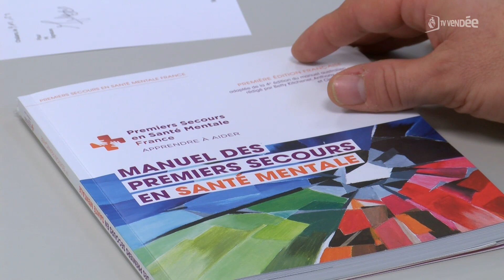Les stages de secourisme en santé mentale arrivent en Vendée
On parle beaucoup de santé physique mais beaucoup moins de santé mentale. Pourtant savoir détecter une situation de détresse et aider un collaborateur en difficulté devient nécessaire. Voilà pourquoi les formations de premiers secours en santé mentale se développent, elles sont par exemple dispensés tous les mois à l’école des établières de Challans.